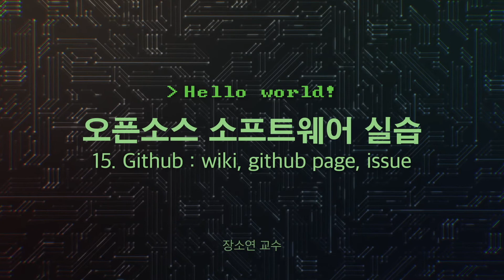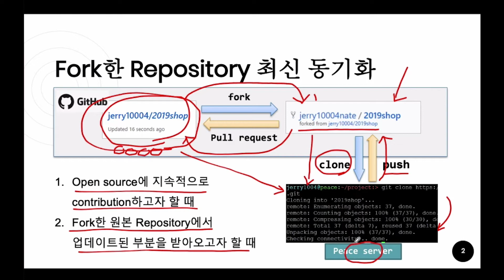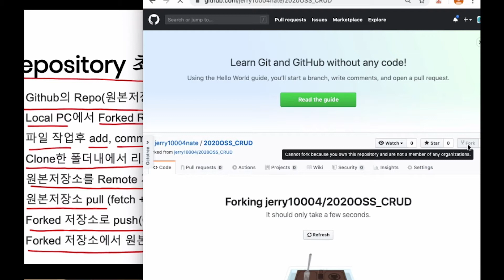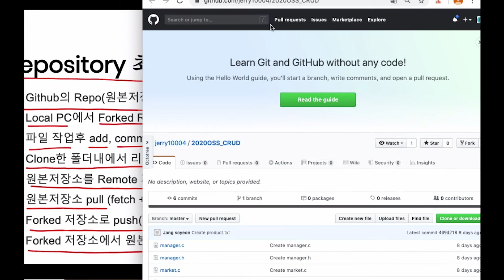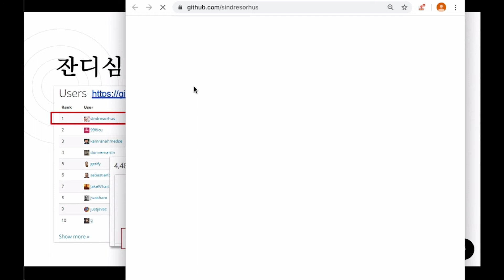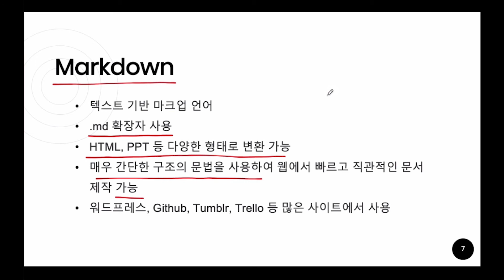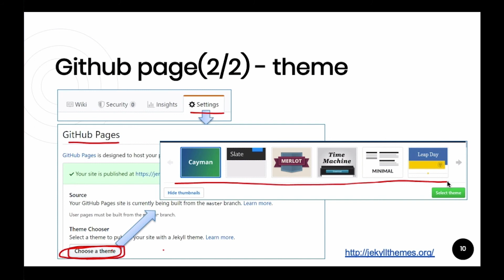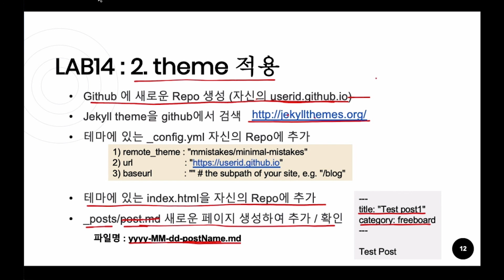오픈소스 소프트웨어 실습 15. Github2 : wiki, github page, issue [HGU SW 중심대, 한동대 SW중심대학 사업단]